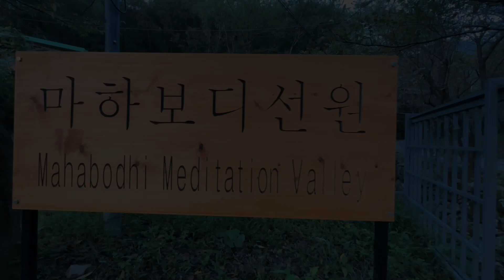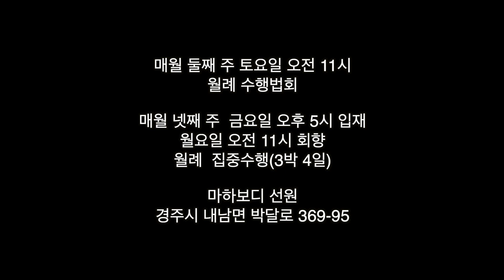심념처 수행이 여늬 수행과 다른 특성 231001 웃따마 담마토크 1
231001 웃따마 시리 스님의 친철한 심념처 52
위빠사나 수행 경험이 있는 수행자에게
심념처 수행으로 인도하는 웃따마 스님의 문답입니다.